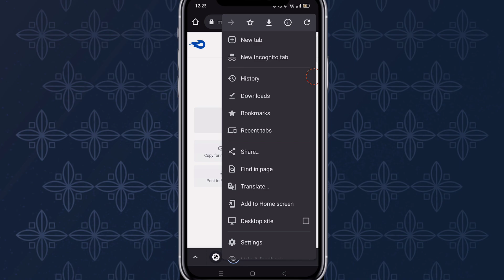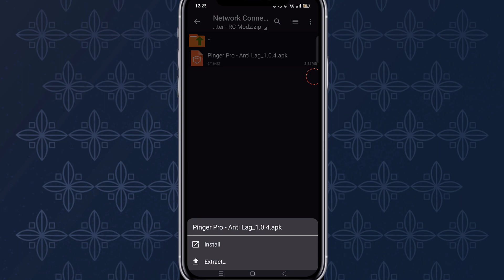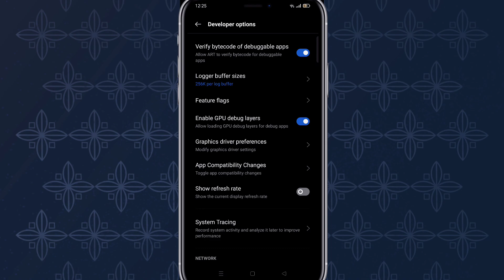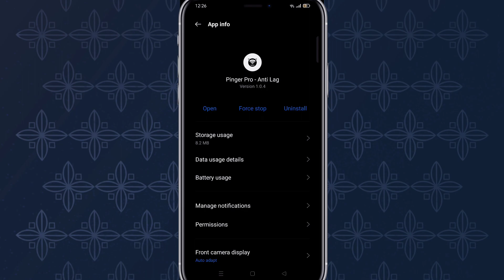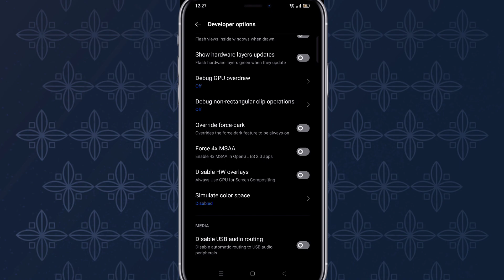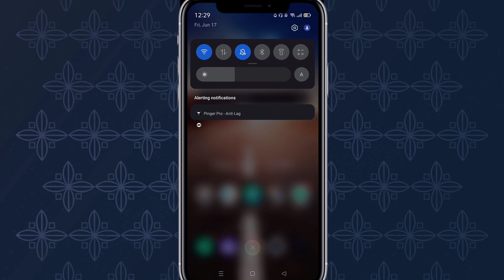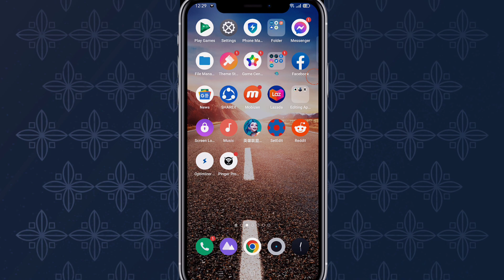HOW TO FIX SLOW INTERNET AND HIGH PING LAG | 100% Working & IMPROVE MOBILE DATA